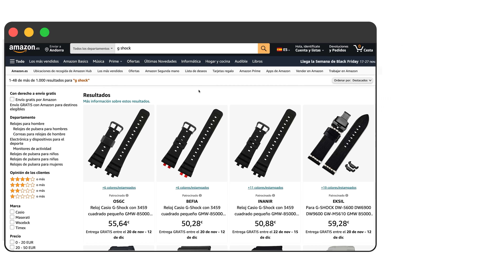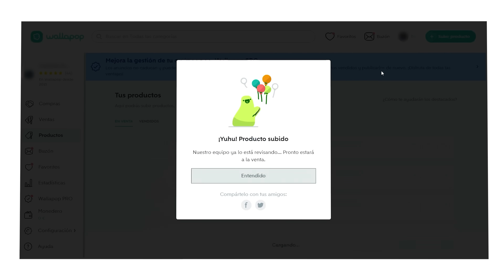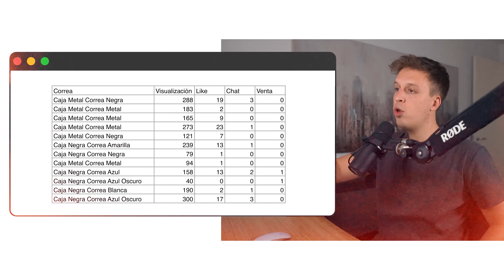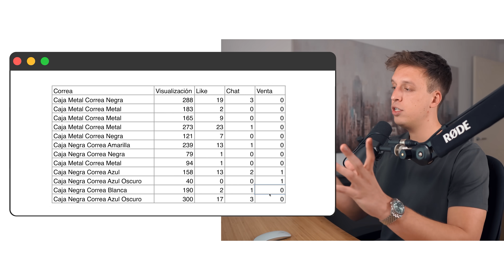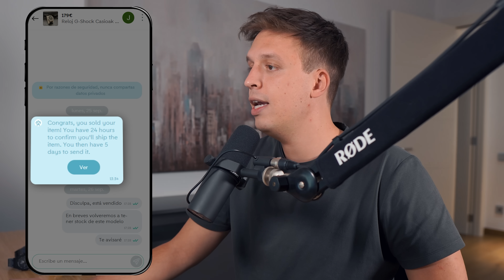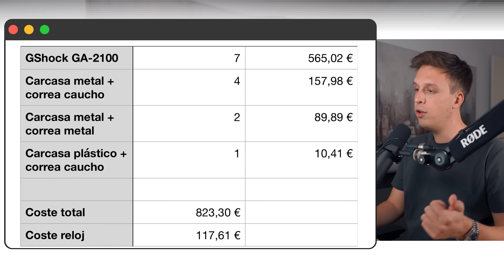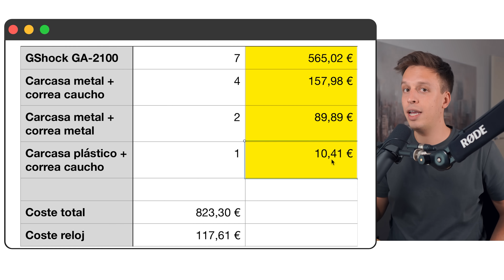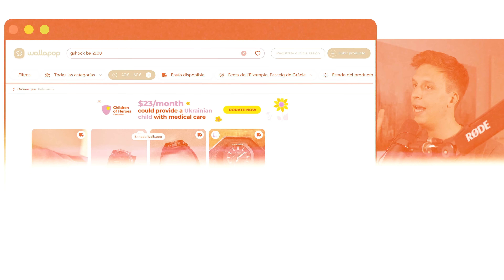He Creado Una Marca De Relojes